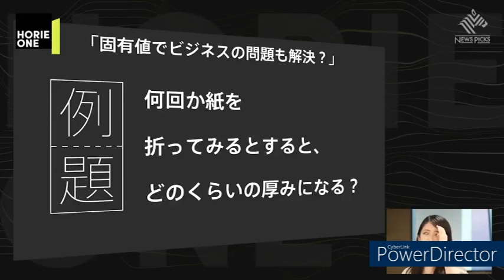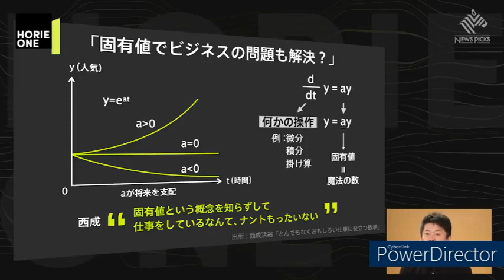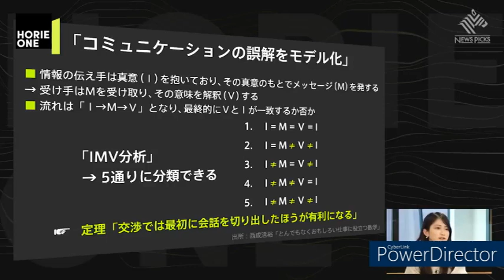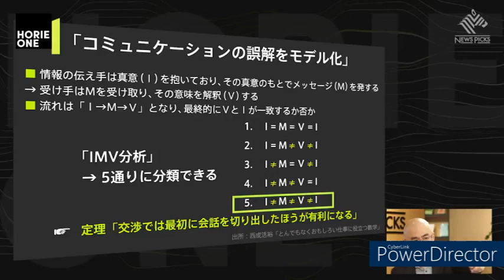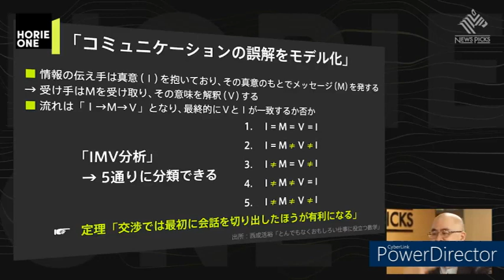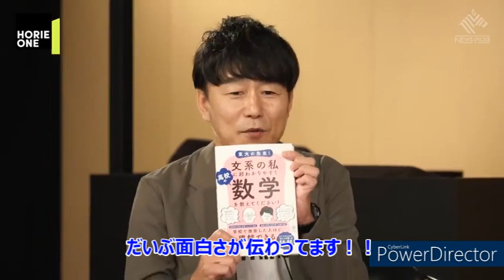固有値を使えば価格交渉に勝てるコミュニケーションを数式にあてはめた交渉術【西成活裕×堀江貴文】④#ホリエモン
事務所に申請し許可を頂いている切り抜きチャンネルです。